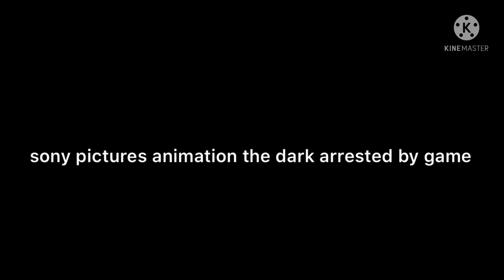sony pictures animation the dark arrested by game